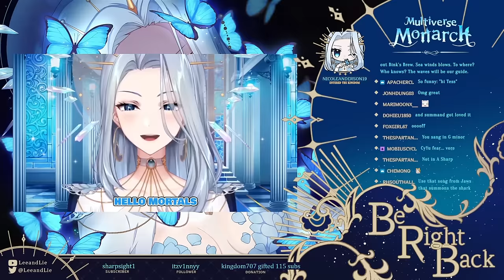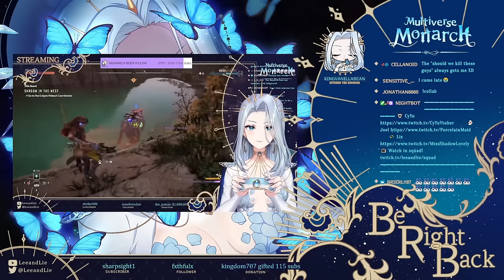【SEA OF THIEVES】SWIGGITY SWOOTY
Archive of Monarch's Sea of Thieves stream